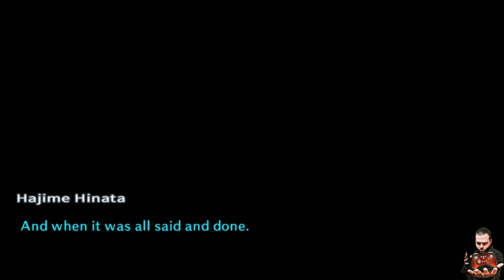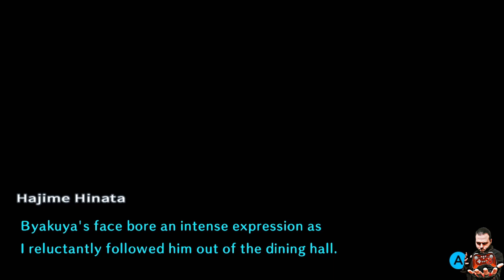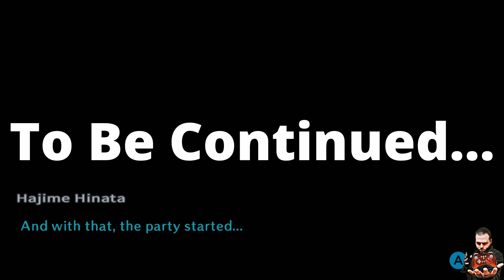Partying to Stay Alive | Danganronpa 2 [6]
Byakuya plans to help us stay alive... by throwing a huge party! Meanwhile, one of our classmates is missing... will they become the first victim in Monkuma's game?? Arden and Jamie continue their hilarious journey through Danganronpa 2!!